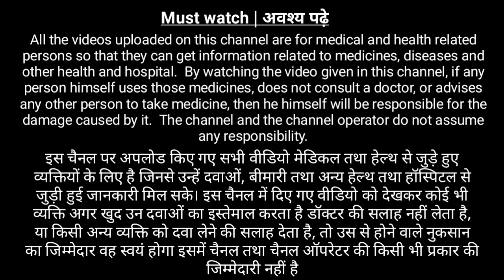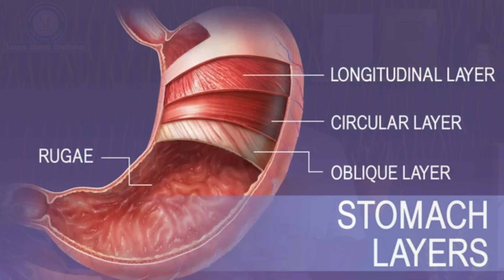पेट मे होने वाला घातक इनफेक्शन | H Pylori infection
H Pylori infection | पेट मे होने वाला घातक इनफेक्शन | H pylori symptoms | H pylori treatment

Helicobacter pylori (H. pylori) infection occurs when Helicobacter pylori (H. pylori) bacteria infect your stomach. This usually happens during childhood. A common cause of stomach ulcers (peptic ulcers), H. pylori infection may be present in more than half the people in the world.

Most people don't realize they have H. pylori infection because they never get sick from it. If you develop signs and symptoms of a peptic ulcer, your health care provider will probably test you for H. pylori infection. A peptic ulcer is a sore on the lining of the stomach (gastric ulcer) or the first part of the small intestine (duodenal ulcer).

H. pylori infection is treated with antibiotics.
Symptoms
Most people with H. pylori infection will never have any signs or symptoms. It's not clear why many people don't have symptoms. But some people may be born with more resistance to the harmful effects of H. pylori.
An ache or burning pain in your stomach (abdomen)
Stomach pain that may be worse when your stomach is empty
Nausea
Loss of appetite
Frequent burping
Bloating

Chapters
00:10 What is in this video
01:02 What is h pylori infection
01:40 h pylori causes
02:19 h pylori symptoms
03:10 H pylori treatment
05:00 Precaution for h pylori infection